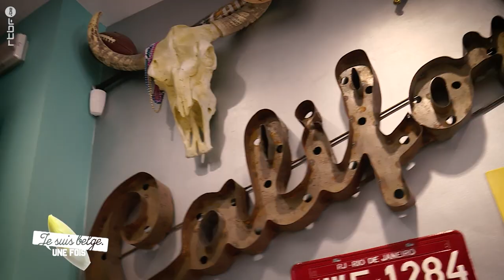Kevin, coiffeur de sans-abris 💇‍♂️ | Je suis Belge, une fois !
🦸 Notre super-héros du jour, c'est Kévin, coiffeur de rues.

Après le passage de Katrina en 2009, il est parti à la Nouvelle-Orléans pour coiffer les victimes de l'ouragan. Depuis quelques années, il fait ça à Charleroi, où va régulièrement couper les cheveux des sans-abris

🗣 "Je me sens beaucoup mieux, plus propre, plus simple. Ça fait chaud au cœur"